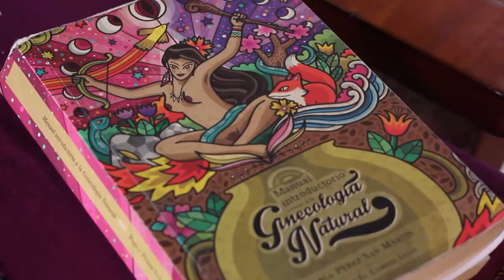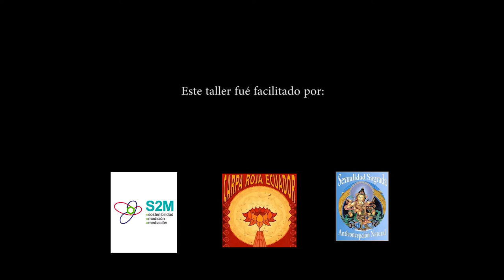TALLER DE MASCULINIDADES Y FEMINIDADES CECJ 2017